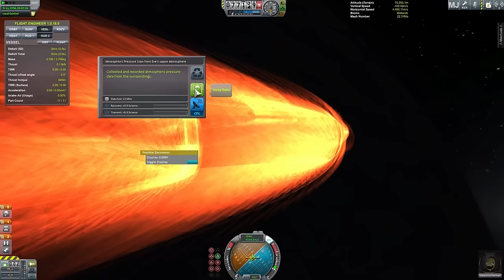Kerbal Space Program - The story of Valentina Tereshkova + Air Launch to Orbit (ALTO) Challenge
In this video, we are going to finish the Air Launch to Orbit challenge and go to Eve!

We are also going to talk more about Valentina Tereshkova - the first female astronaut - who flew Vostok 6 mission in 1963.
Valentina Kerman is a character based on Tereshkova and with her addition in version 1.0 of Kerbal Space Program I thought it was important to talk a bit about this great female role model.

Game you later!